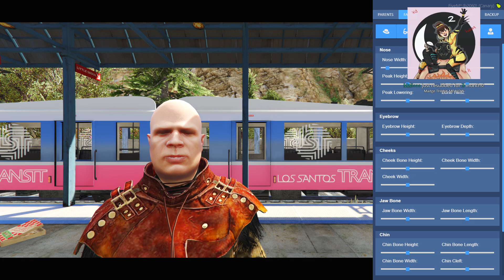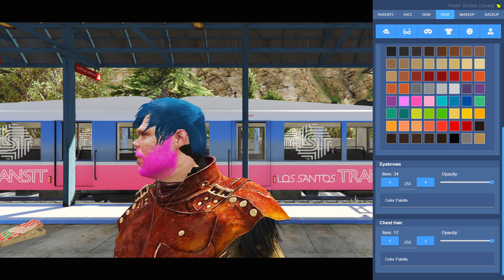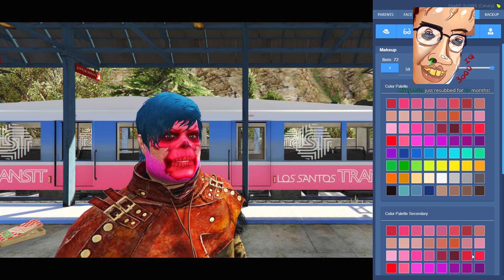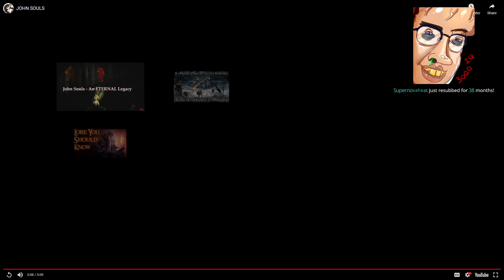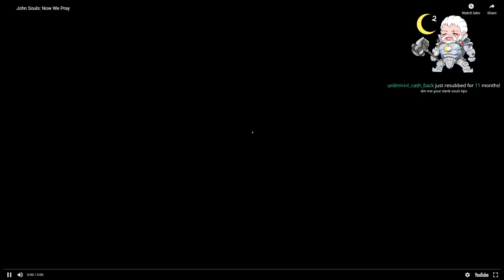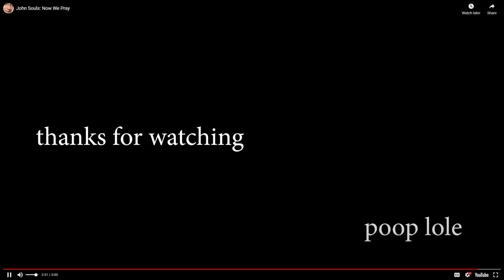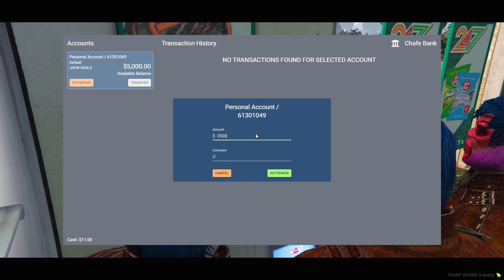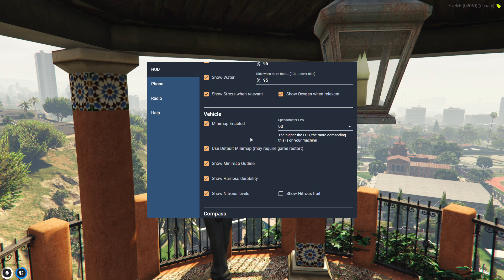MOONMOON 6/28/2021 Live Vod PART 1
VOD TITLE: John Souls invades Los Santos | then dinner date with Lang & Siz | NoPixel WL